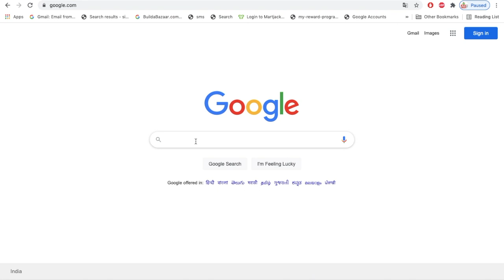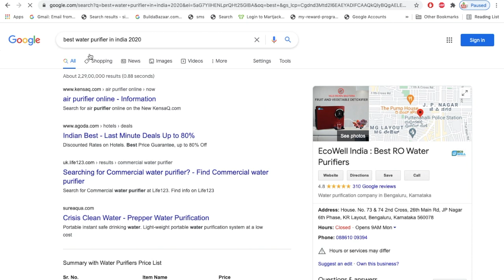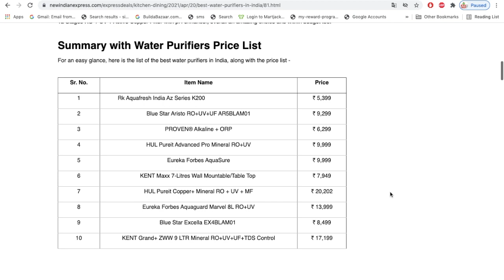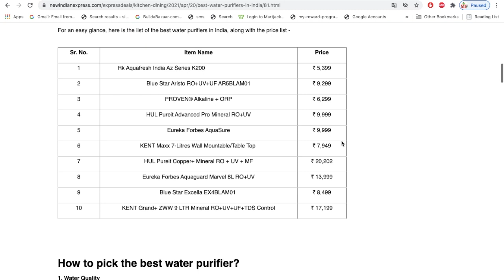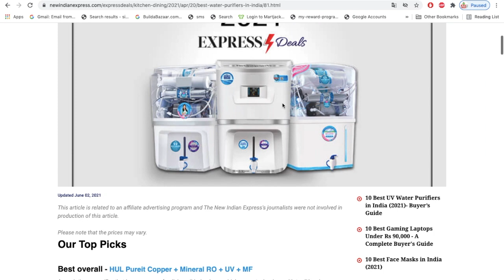If you search for best water purifier online what you get??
Please dont choose water purifier in online search, Consult and test water quality before choosing right water purifier. Online you will not get right technology water purifier. Those who rate water purifier they need to rate like below.
Top 10 RO water purifier
Top 10 NF water purifier
Top 10 UV water purifier
Top 10 UF water purifier.
Then it is easy for you to buy. Hence dont rely 100% on your online search.